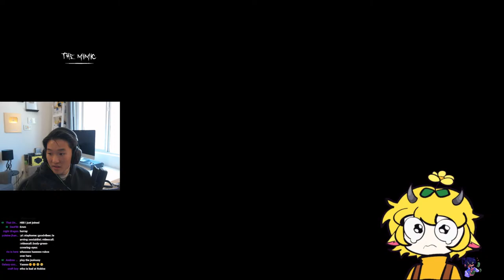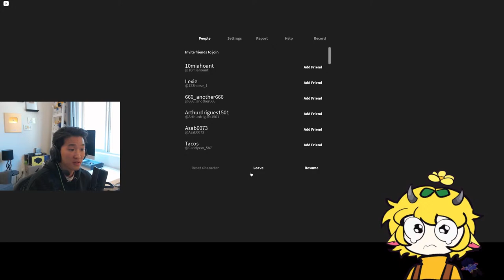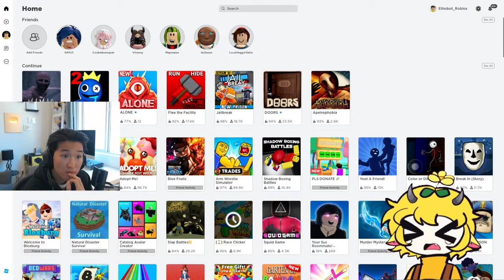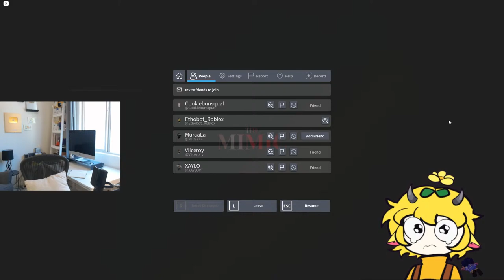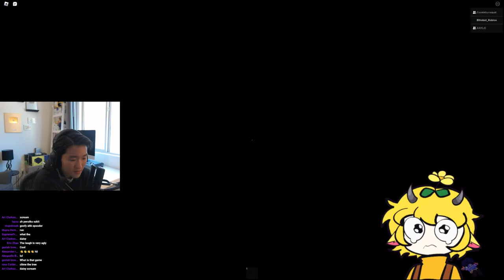THE MIMIC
Ethobot, Daisy, and the Office play THE MIMIC In Roblox!
IT'S FINALLY TIME! You guys wanted it, we're playing it.

Will Daisy have any Sanity LEFT?!?